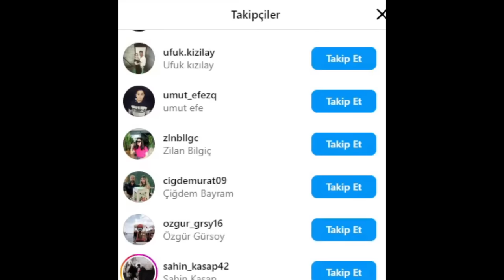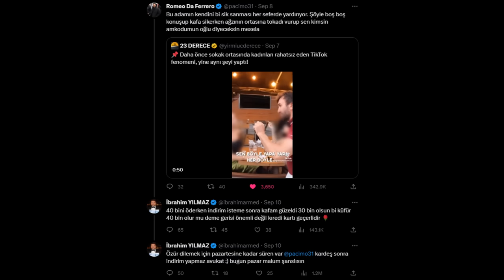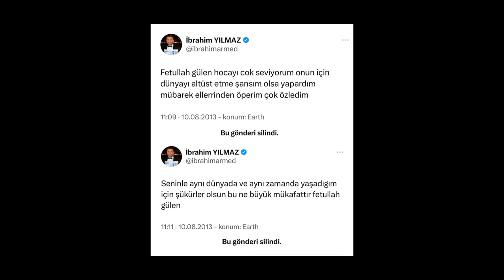UCUBE İBRAHİM YILMAZ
İbrahim Yılmaz adında ki ucubeden bahsettim bugün. Kendisi sürekli sosyal medya da türkiyenin en ünlü insanı olduğunu iddia edip sokakta insanlara ''beni takip ediyorsan 1000 tl vericem'' diye söylemlerde bulunuyordu. fakat bunu artık öyle bir boyuta getirdi ki içeriğin adı bildiğiniz ''taciz'' oldu. ve kendisi takipçi kazanmak için şaklaban olmaya karar verdi. ardından ibrahim yılmazın geçmişte attığı fetö twitleri de ortaya çıktı ve olanlar oldu :D